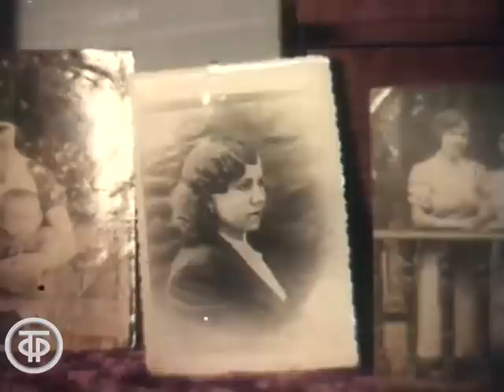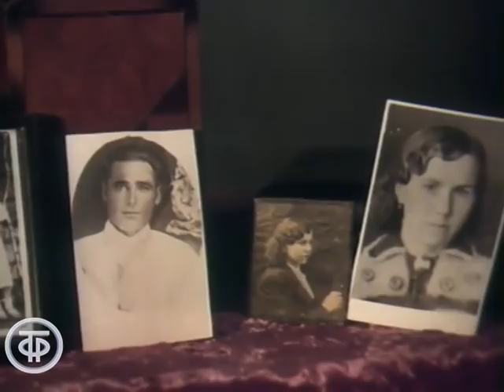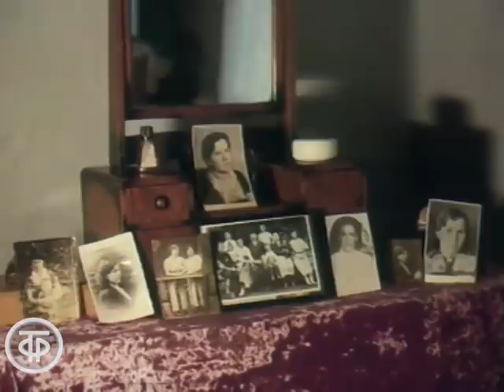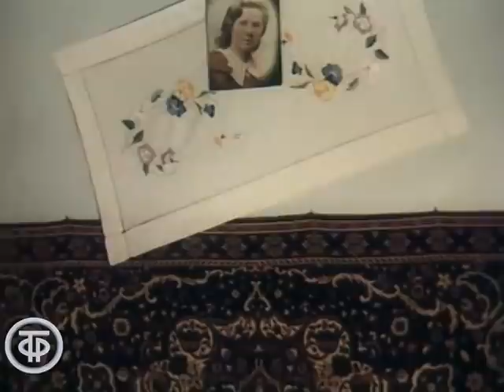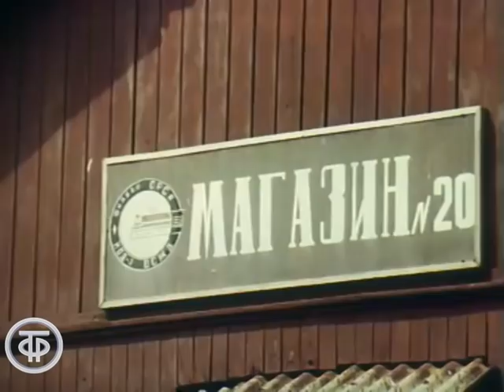Байкальские старики. Документальный фильм о жителях деревни Кедровая в Иркутской области (1990)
Байкальские старики. Документальный фильм о жителях деревни Кедровая в Иркутской области

Берущее за душу документальное повествование о стариках - жителях деревни Кедровая, расположенной в окрестности города Байкальска, некогда большой и богатой, а теперь заброшенной и запустевшей, о том, как судьба уникального озера Байкал отразилась на судьбах людей.

Иркутсктелефильм, 1990

Автор сценария - Татьяна
Режиссер - Татьяна
Оператор - Сергей